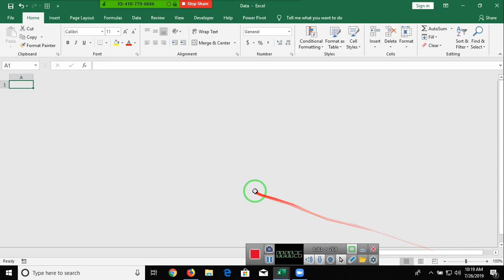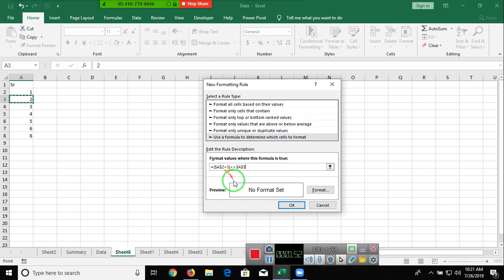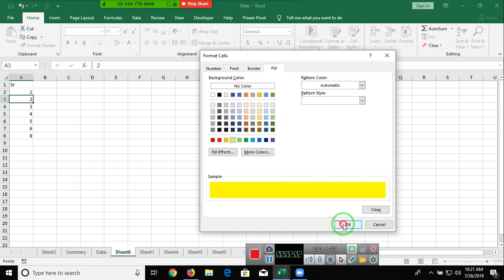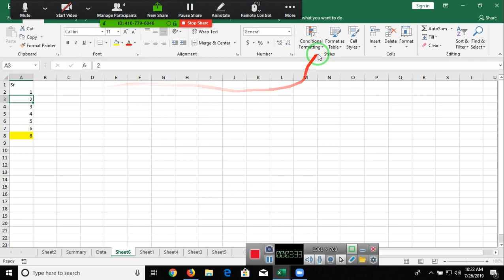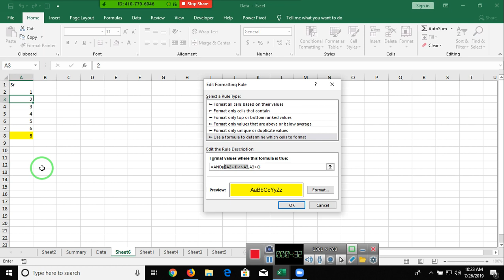Conditional Formatting formulas Triks -1 in Hindi